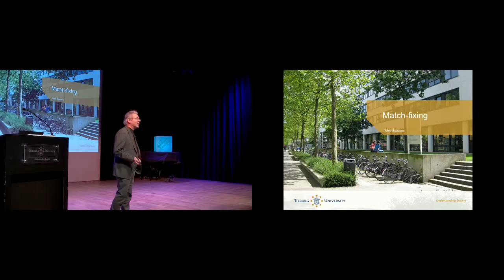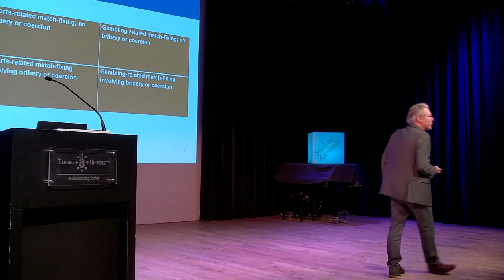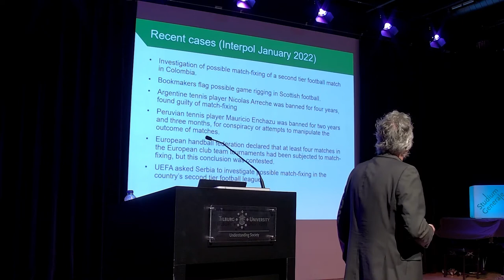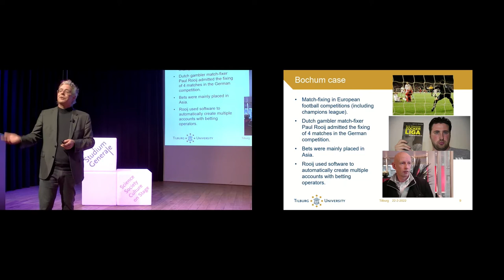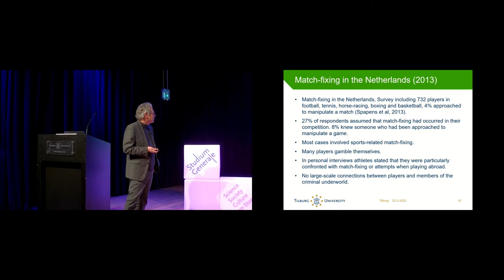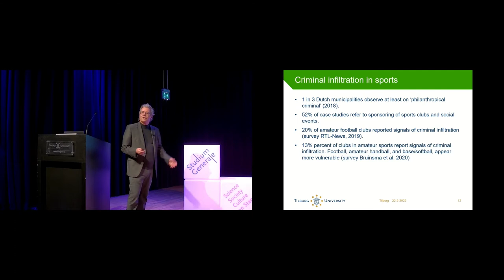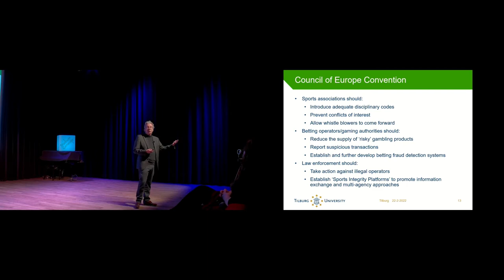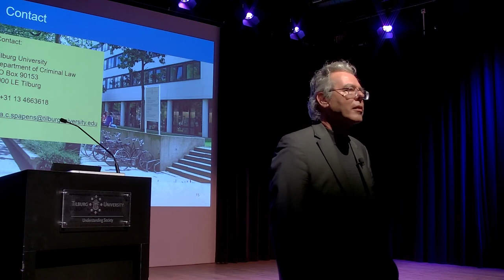Fixing the Match (1/3) - Criminal Infiltration in Sports - Studium Generale - Tilburg University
During this “Fixing the Match” short lecture series we will investigate the truths and untruths surrounding the hot topic of match fixing. How serious is its threat to the credibility of sports? Watch this first lecture, where we explore how match fixing connects to the overall criminal infiltration in sports.

Speaker is Toine Spapens, Professor of Criminology and head of the Department of Criminal Law at Tilburg University. He has done extensive empirical research on organized crime and its containment, and on international law enforcement cooperation. Topics include inter alia trafficking in illicit firearms, ecstasy production, large-scale cannabis cultivation, illegal gambling, criminal families and criminals involved in philanthropic activities. He also focuses on environmental crimes, specifically on waste-related offenses.

This lecture is organized by Studium Generale in cooperation with study associations  Magister JFT, TSEA Link and Sapientia Ludenda.